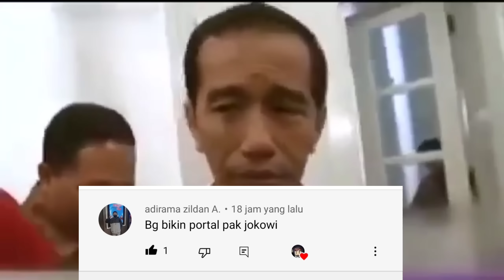CARA MEMBUAT PORTAL JOKOWI - MINECRAFT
Channel ke 2 UzeMing Official